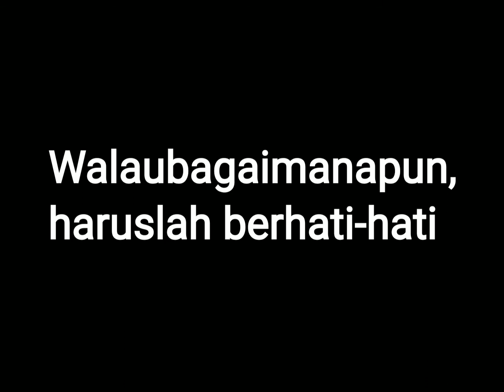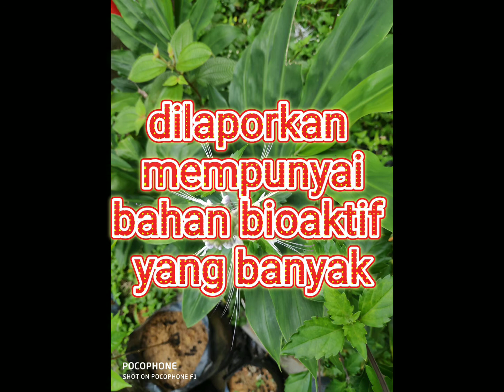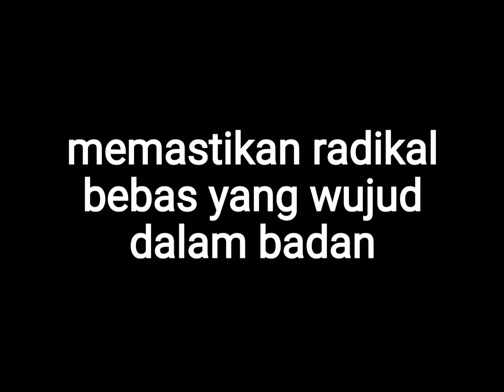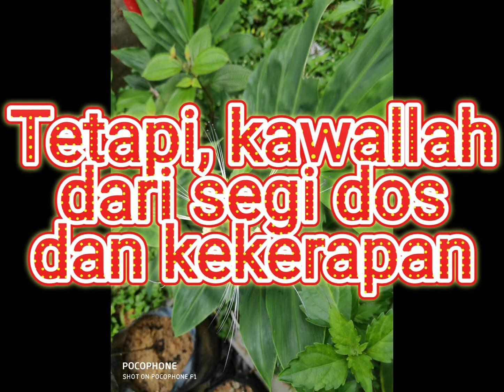Bunga Pokok Misai Kucing untuk tenaga batin